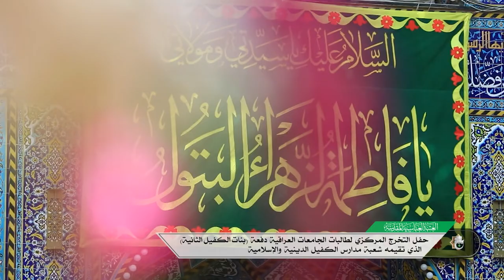حفل التخرج المركزي لطالبات الجامعات العراقية دفعة بنات الكفيل الثانية